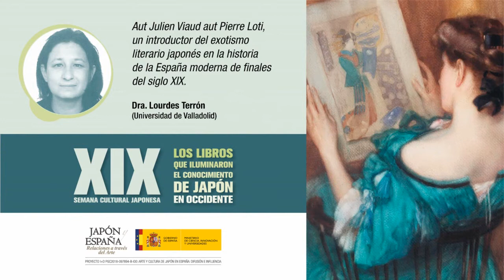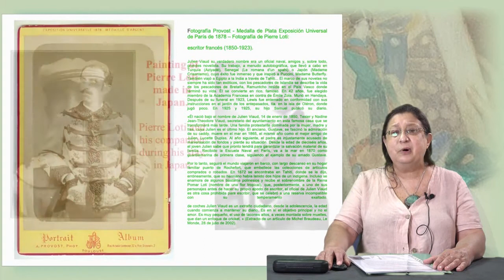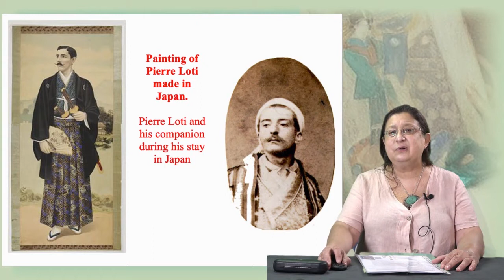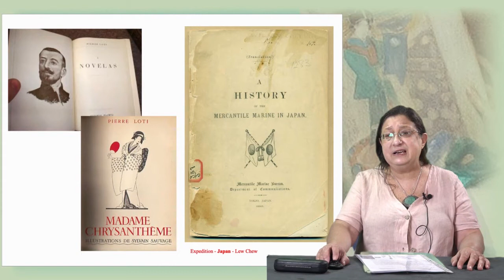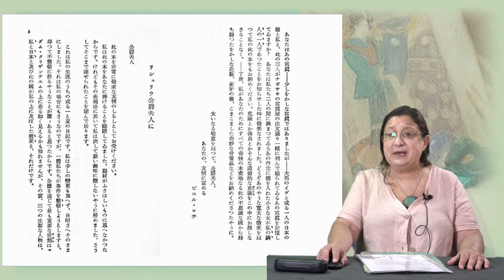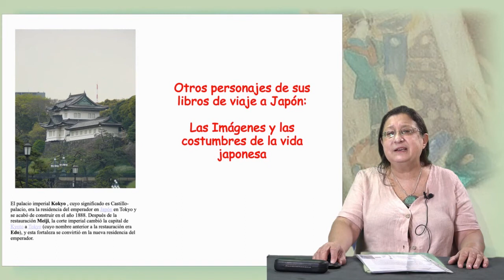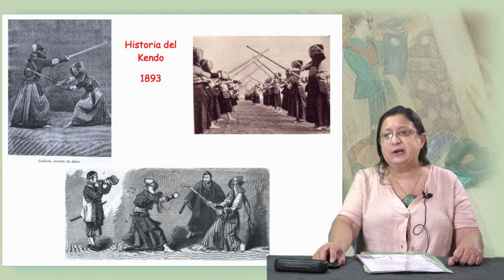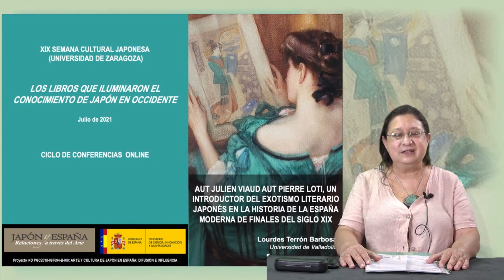04 Aut Julien Viaud aut Pierre Loti, un introductor del exotismo literario japonés en la historia...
XIX Semana Cultural Japonesa

Aut Julien Viaud aut Pierre Loti, un introductor del exotismo literario japonés en la historia de la España moderna de finales del siglo XIX.
Dra. Lourdes Terrón (Universidad de Valladolid)